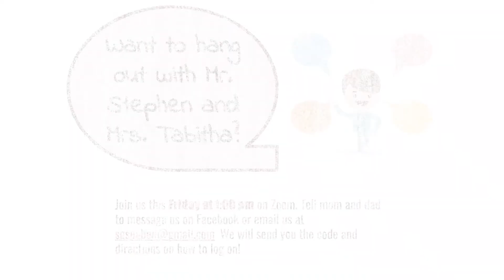Kid's Time - Faith Factor and Science Time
Kids Time, with Steven and Tabitha Gordon, Tuesday Afternoon, 3/31/2020

"Faith Factor and Science Time"

Worth Baptist Church is an Independent Baptist Church located at:
4900 Campus Dr.
Fort Worth, TX United States 76119